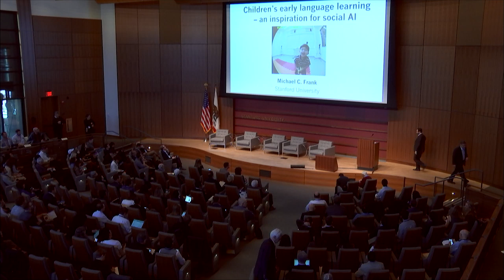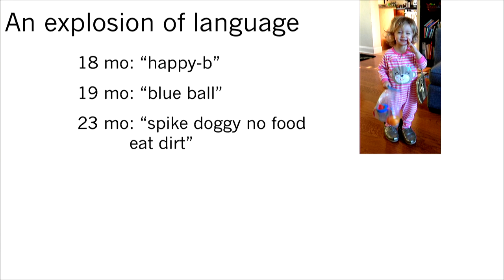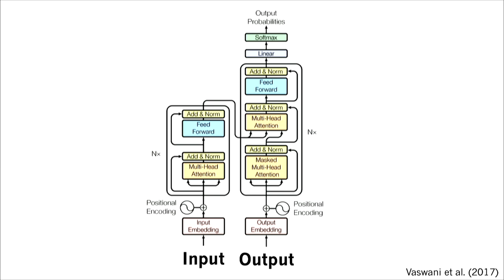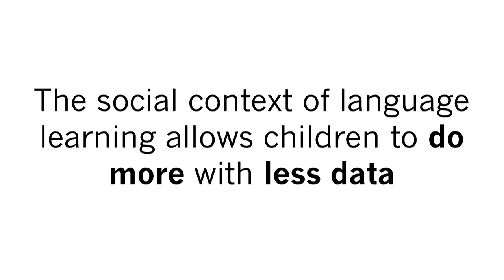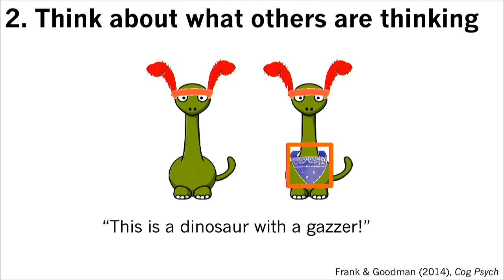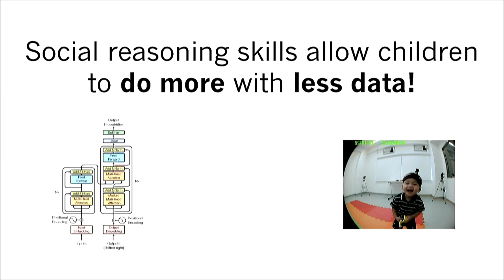Stanford HAI 2019 - Michael Frank